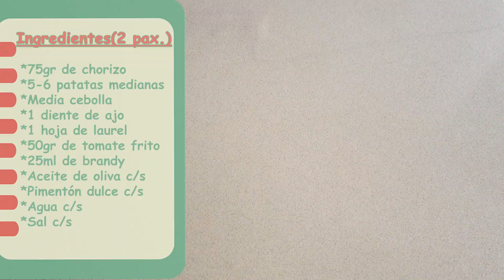PATATAS A LA RIOJANA - RECETA CALENTITA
Feliz Miércoles carambolillas, bienvenidos un día más al canal que os enseñará a cocinar, la Reacción de Maillard. Hoy os traemos una receta muy muy sencilla pero ideal para los días fríos como estos. Vamos al lío.

-75 gr de Chorizo
- 5 patatas medianas
- Media Cebolla
- 1 diente de Ajo
- 1 Hoja de Laurel
- 50 gr de Tomate Frito
- 25 ml de Brandy
- Aceite de Oliva Virgen Extra
- Pimentón Dulce
- Agua
- Sal

Besitos de chocolate!